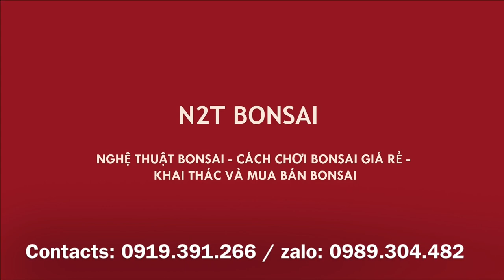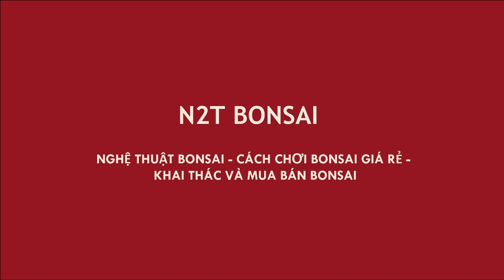BÁO GIÁ TỪNG CÂY BONSAI ĐẸP CỦA CHỊ LIÊN - CHỢ BONSAI HOÀNG HOA THÁM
Chợ bonsai Hoàng Hoa Thám - Những cây bonsai đẹp của chị Liên và báo giá cho các bác tham khảo.